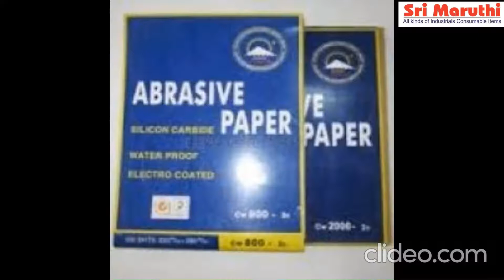Paintshop part preparation